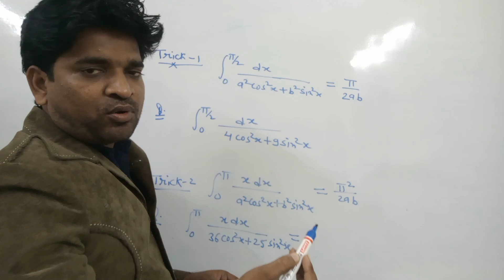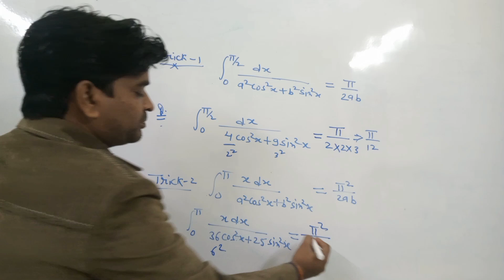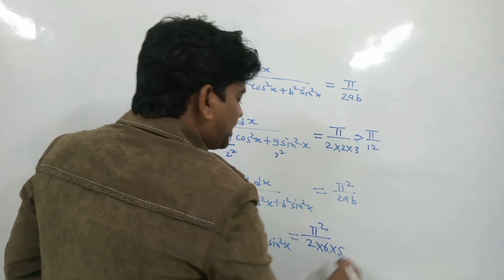UP TGT PGT MATH/ INTEGRATION/ SHORT TRICK/ RAHUL SISODIYA ACADEMY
Hello friends is video m up tgt pgt math short trick m integration ko btaya gya h